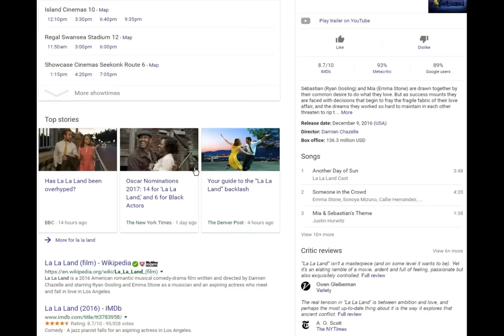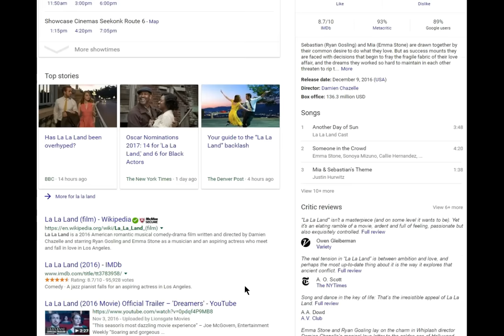MEDIA TRENDs ~ "La La Land" 14 nominations and "Donald Trump is Living in a Fantasy World."